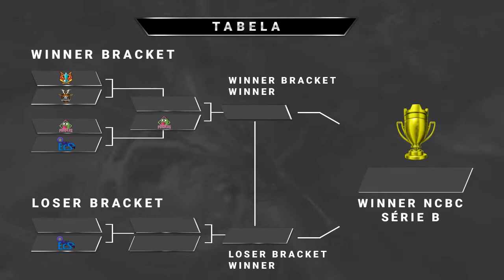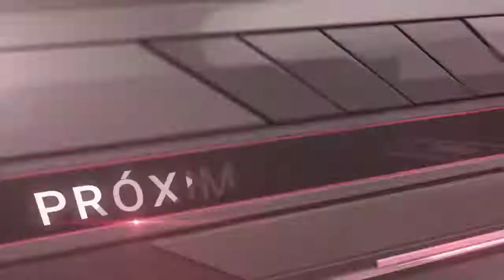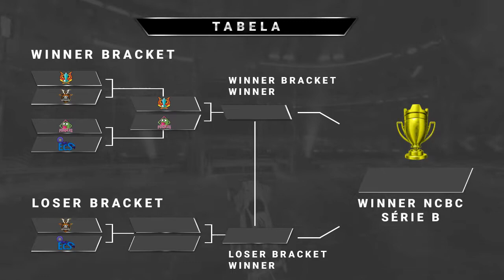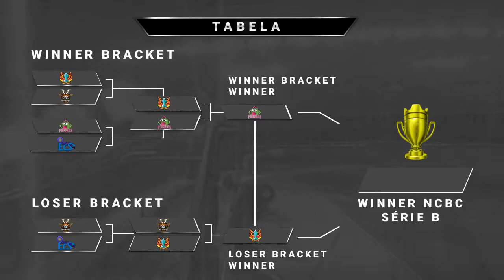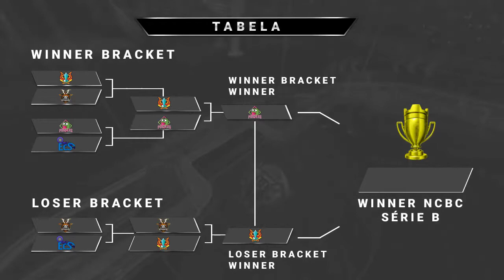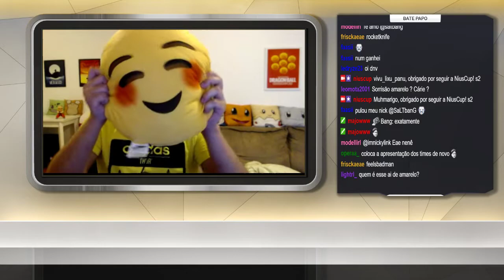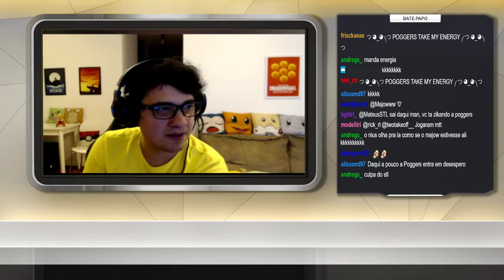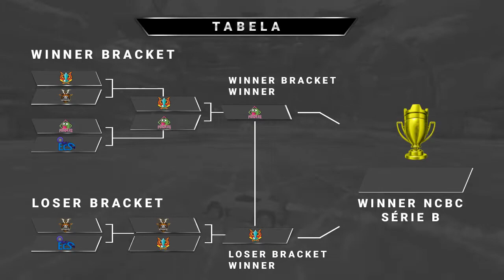NCBC - FINAL SERIE B